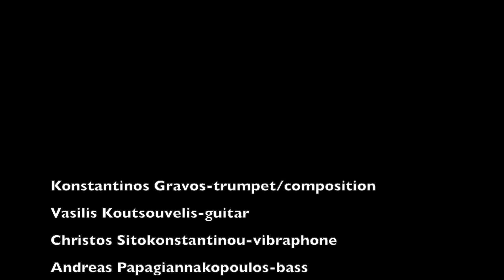Εργαστήρι jazz αυτοσχεδιασμού-''Kind of...Flamenco Sketches''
O Kωνσταντίνος Γράβος στο πλαίσιο της συμμετοχής του στο εκπαιδευτικό πρόγραμμα
(jazz harmony/ear training και jazz combos) του εργαστηρίου jazz αυτοσχεδιασμού έγραψε μια σύνθεση βασισμένη στις αρμονικές αλλαγές του Flamenco Sketches.
  H πρωτότυπη σύνθεση ανήκει στον Miles Davis και ηχογραφήθηκε το 1959 στον δίσκο ''Kind of blue''
 H σύνθεση του Κωνσταντίνου παρουσιάστηκε απο τα jazz μουσικά σύνολα του εργαστηρίου το 2016

 Κωνσταντίνος Γράβος-τρομπέτα/σύνθεση
 Βασίλης Κουτσοβέλης-κιθάρα
Χρήστος Σιτοκωνσταντίνου-βιμπράφωνο
Ανδρέας Παπαγιαννακόπουλος-μπάσο
Στέλιος Στεργίου-τύμπανα

Υπεύθυνος σπουδών:Ανδρέας Παπαγιαννακόπουλος

*To μάθημα Jazz Harmony/ear training προσφέρεται και διαδιτυακά.

Δηλώστε συμμετοχή για δωρεάν δοκιμαστικό μάθημα

Κριτικές μαθημάτων